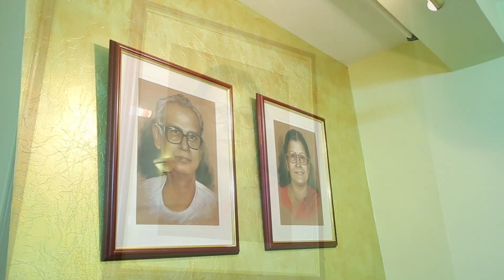CHOKHER ALOY - DVD Release Program